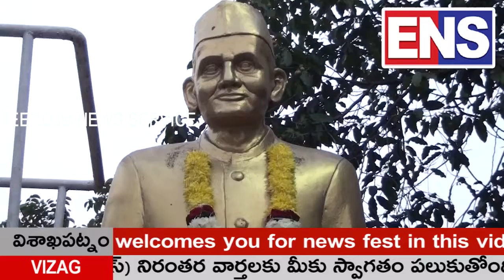lal bahadur sashtri death anniversary by gandi jyothi#లాల్ బహదూర్ శాస్త్రిని జాతిఆదర్శంగా తీసుకోవాలి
వైఎస్సార్సీపీ నేత గండి జ్యోతి ఆధ్వర్యంలో ఘనంగా లాల్ బహదూర్ శాస్త్రి వర్ధంతి వేడుకలు